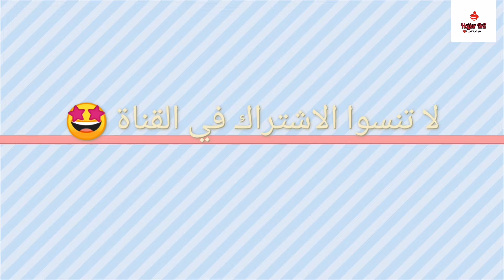couple outfits ideas// hijab styles // outfit trend 👫😍❤️